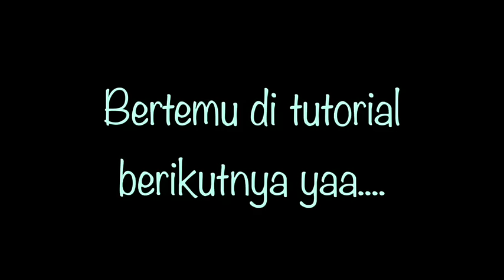Tutorial Hijab Pashmina Tanpa Ninja Praktis Simple Banget Aktivitas Keseharian NMY Hijab Tutorials